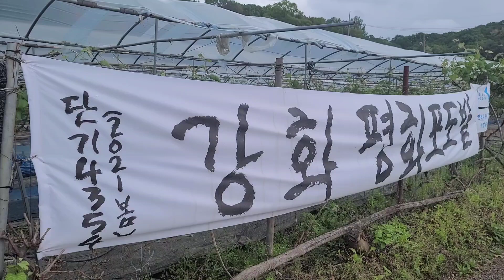강화도 평화포도농장 포도농사 일꾼들